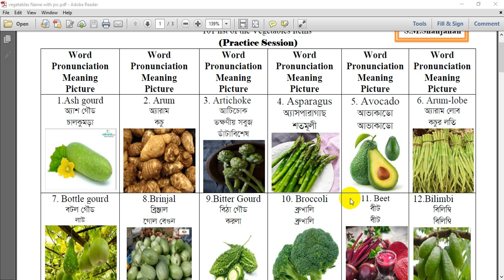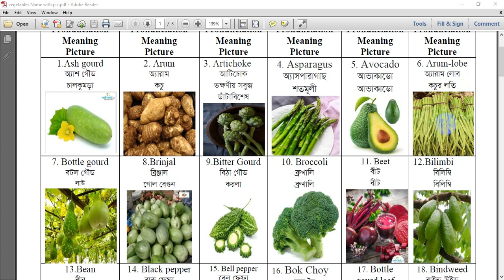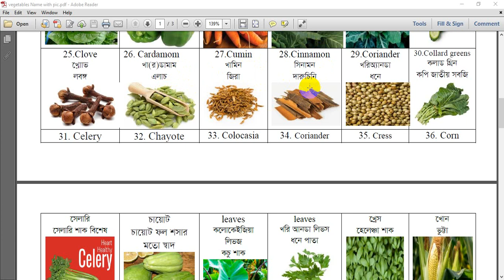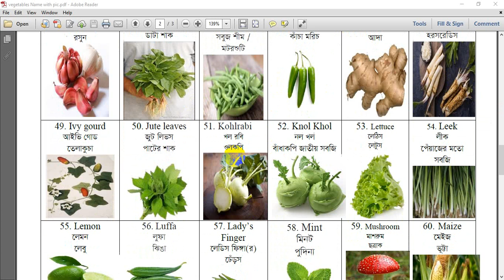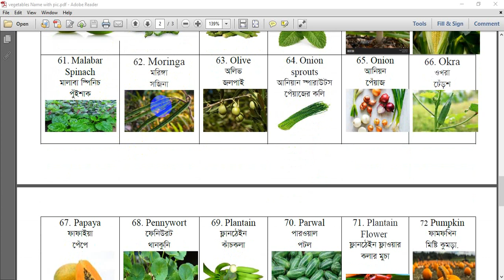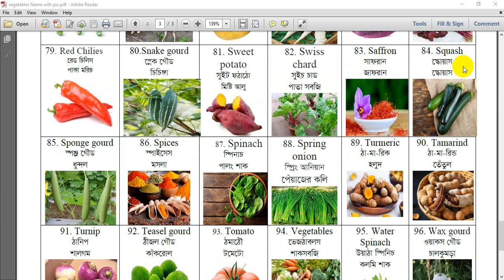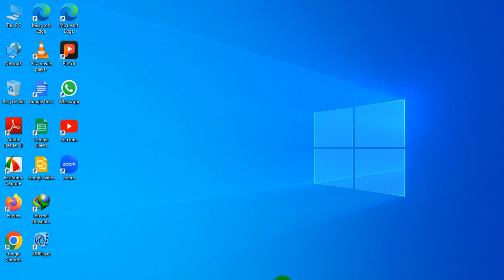Vegetables Name. শাকসবজির নাম।#১০১ টি সবজির নাম।#101 Vegetables Name.@academiccarestudentwelfare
How do we learn Vocabulary? #101 vegetables name with English word, Bangla meaning, pronunciation and Pictures.